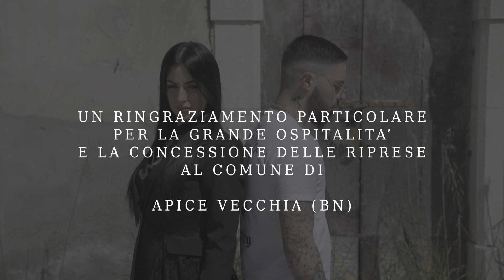Valentina Belli ft O Baronetto - Nun Simme chiu' nuje - official video 2021